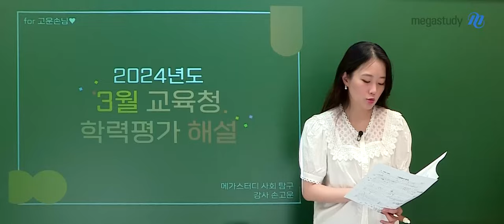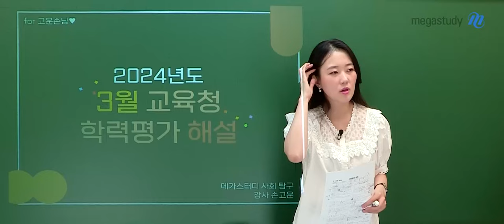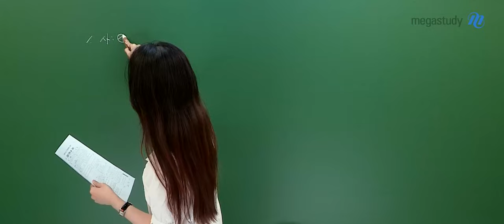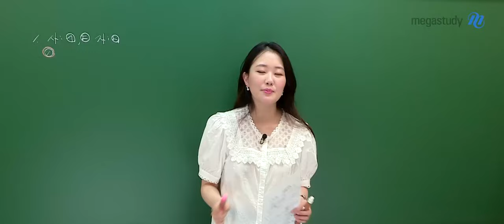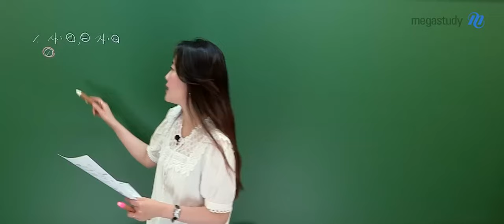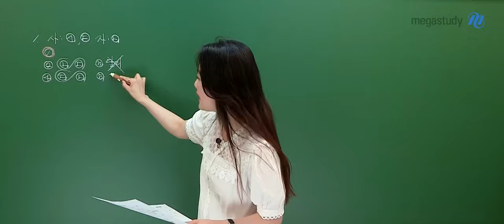[메가스터디] 사회 손고운쌤 - 2025학년도 고3 3월 학평 사회문화 해설강의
사회문화 손고운 선생님의 2025학년도 고3 3월 학평 사회문화 해설강의 영상입니다.

- 사회문화 손고운 선생님을 더 알고 싶다면?